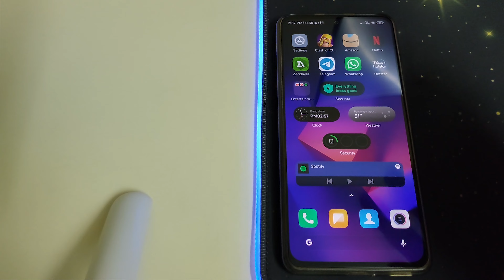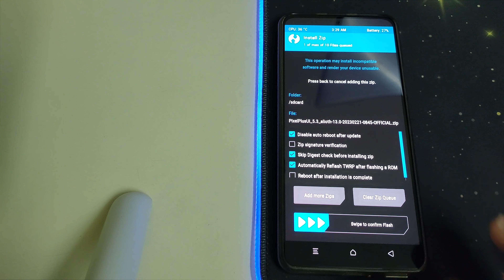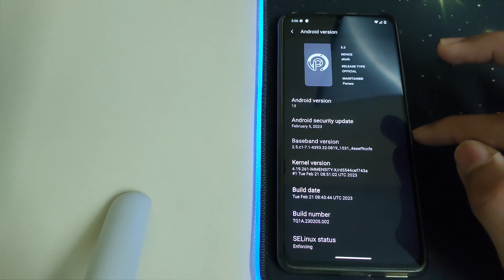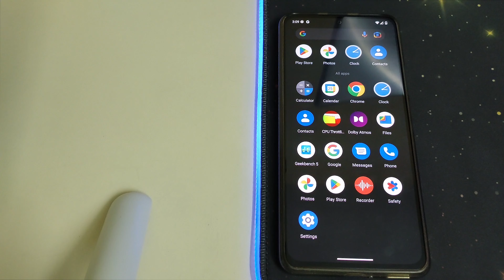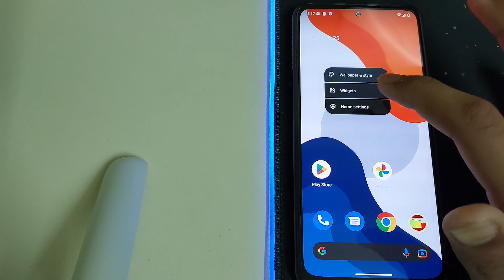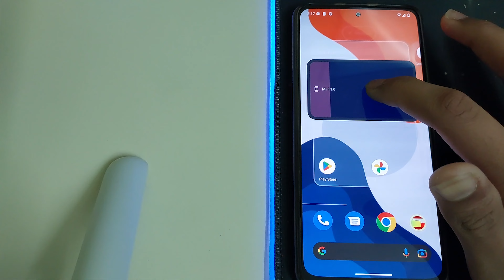How to install Pixel Plus UI 5.3 Official For Mi 11X & POCO F3 | Android 13 | Review & Benchmark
How to Install Pixel Plus UI 5.3 In Mi 11x Redmik40 Or poco F3

Pre Requisites
1. Unlocked bootloader
2. TWRP
3. Brain